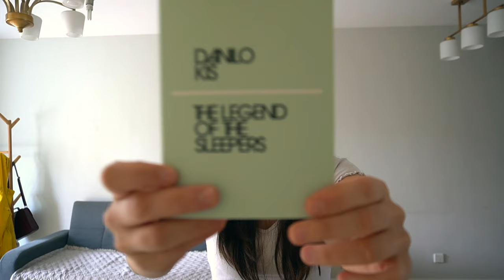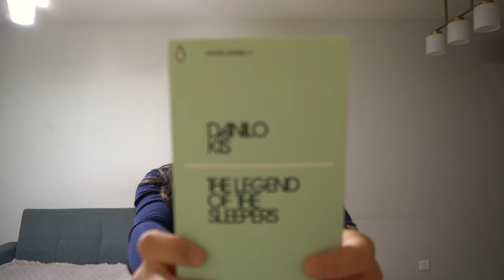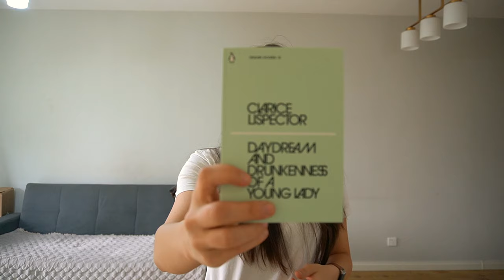Penguin Modern Quest: Journey Through the Box / Part 3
Taobao 2 video is not out yet, but I promise you will have it tomorrow!!!

Chapters:
0:00 Intro
0:19 Intro
2:52 The Legend of the Sleepers by Danilo Kis
6:10 The Black Ball by Ralph Ellison
9:18 Till September Petronella by Jean Rhys
12:17 Investigations of a dog by Franz Kafka
15:16 Daydream and Drunkenness of a young lady by Clarice Lispector
17:50 Outro